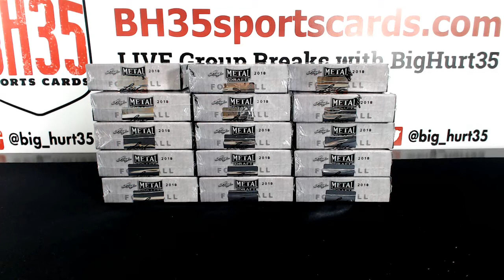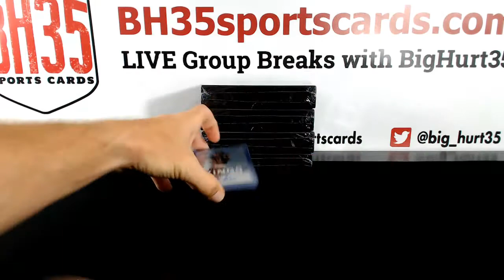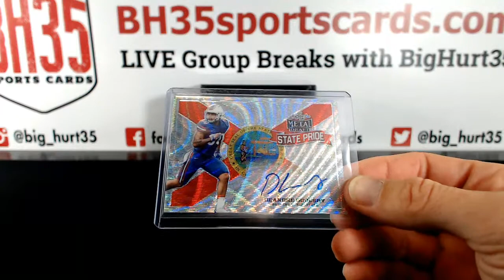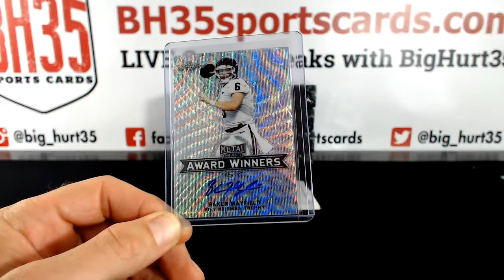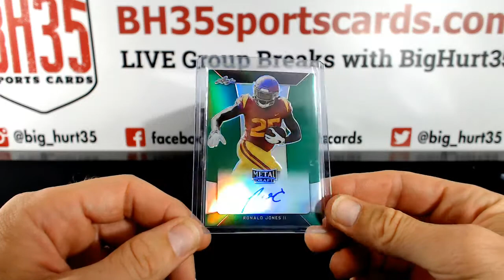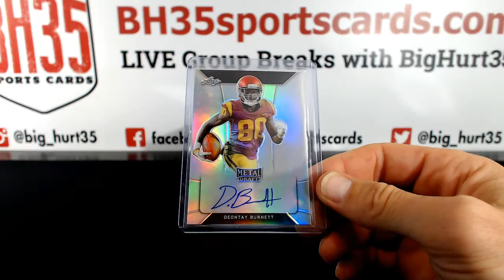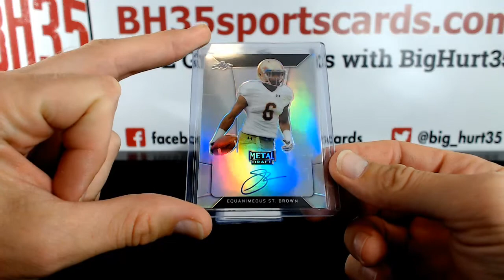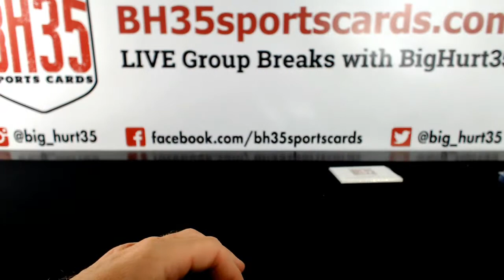2018 Leaf Metal Draft Football | 5 Box Break #1 Random Schools